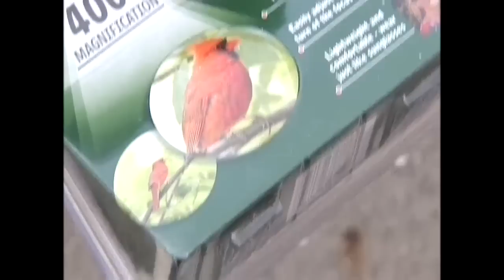Fame or Shame? Metro Detroiters put Zoomies to the test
(WJBK) -
Fox 2's Rob Wolchek puts Zoomies, the hands-free magnifying glasses, to the test.

The makers of Zoomies sent us this statement:

"Zoomies are hands-free binoculars you wear like sunglasses. In our testing the magnification was proven to provide 400 percent zoomed-in view with the turn of the dial."

Yet Wolchek, along with plenty of other metro-Detroiters, agree the glasses just put you in a blurry state of mind.

So, Fame or Shame?